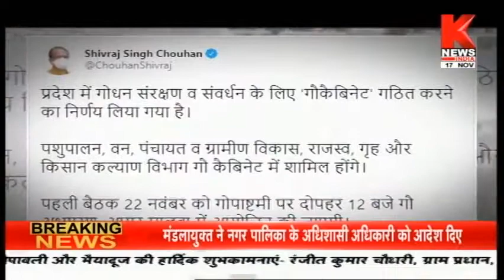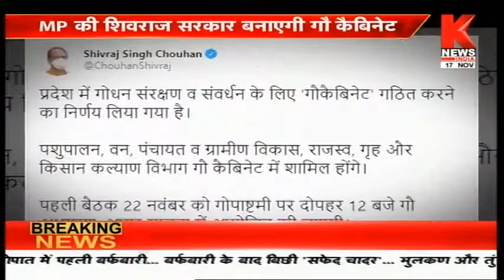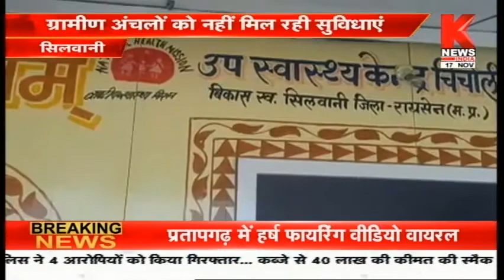मध्य प्रदेश की ख़बरों का खास बुलेटिन || Hamara Madhya Pradesh || Knews